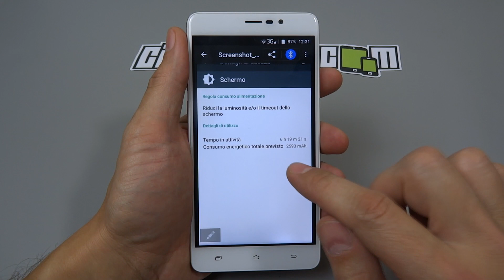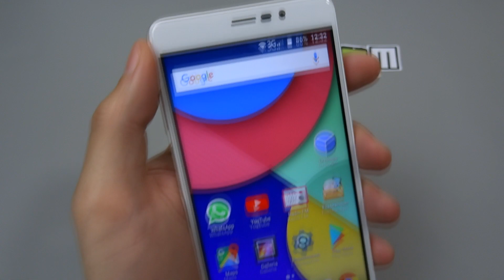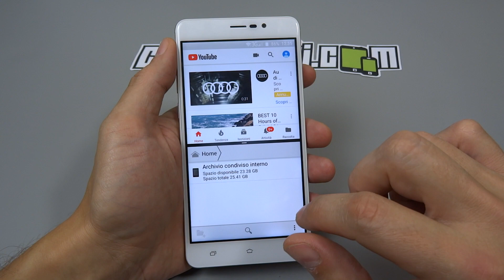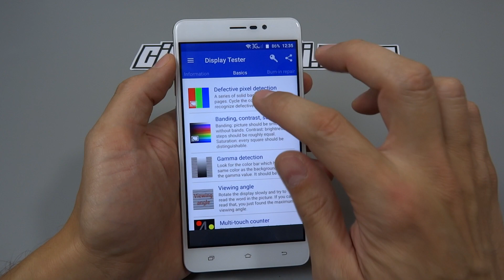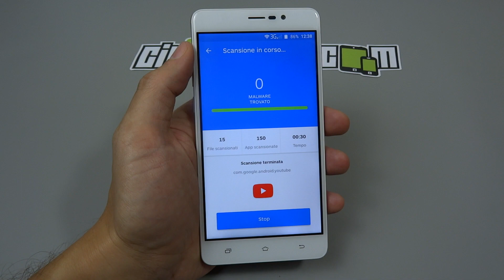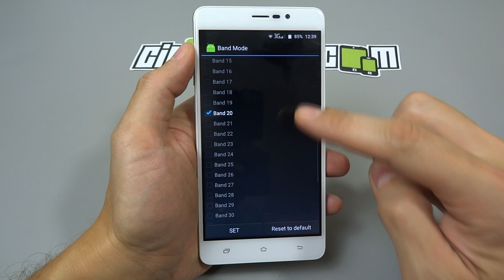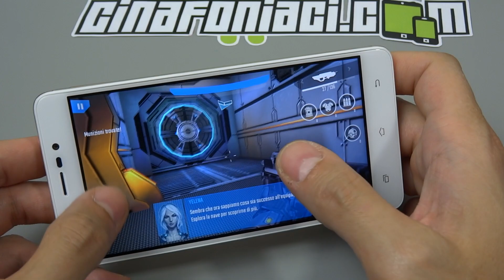Uhans Note 4 - Il clone dello Xiaomi Redmi Note 4 - Recensione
Uhans Note 4 si presenta come il clone dello Xiaomi Redmi Note 4 ma con caratteristiche molto diverse. Il prezzo molto basso anche grazie al coupon messo a disposizione da Geekbuyin lo rende comunque uno smartphone interessante. Recensione ITA

Cinafoniaci è il vostro canale di riferimento per scoprire il mondo della tecnologia e degli smartphone, cinesi e non. Ogni giorno le migliori offerte sui telefoni, news dall'ecosistema mobile e tante recensioni per aiutarvi a scegliere consapevolmente il meglio dei gadget e dispositivi tecnologici.

La nostra guida ai migliori launcher Android per personalizzare il vostro smartphone!

Dove scaricare il Rootless Pixel 2 Launcher!

Tutto quello che c'è da sapere sulla spedizione Italy Express!